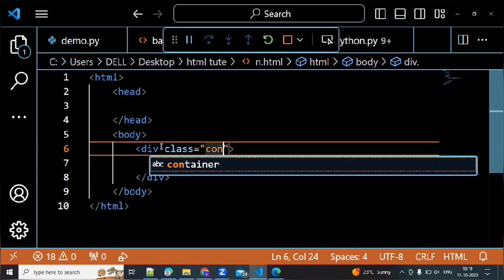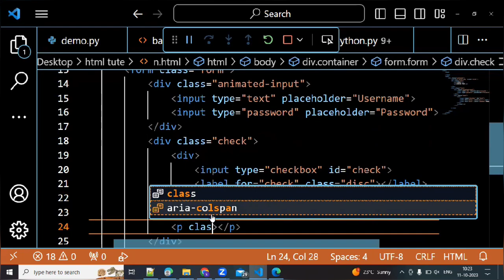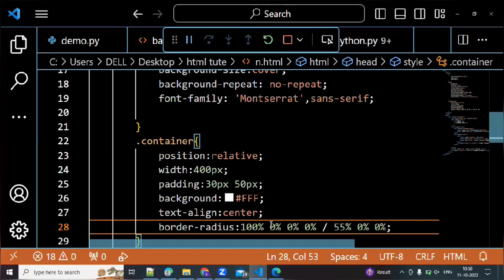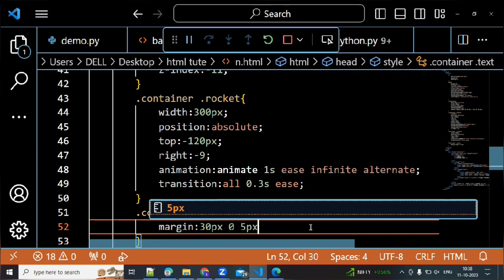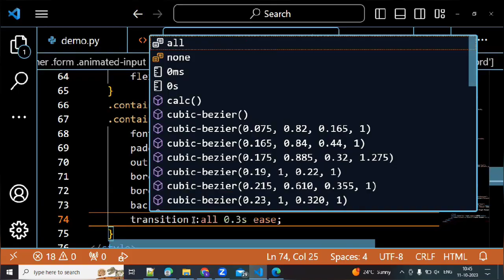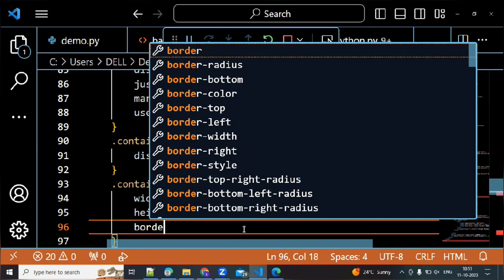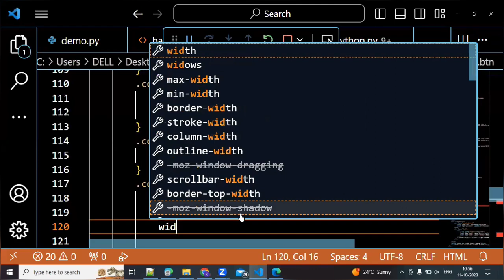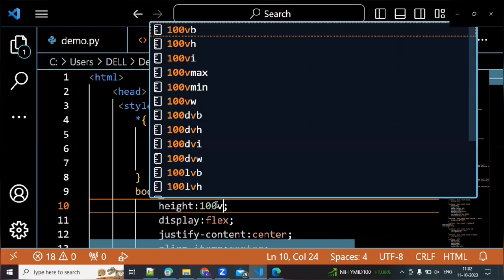Animated Login Form in HTML and CSS with different effects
Css Animation
animation
login form
animated form
css tutorial
css animation tutorial
HTML tutorial
Form tutorial